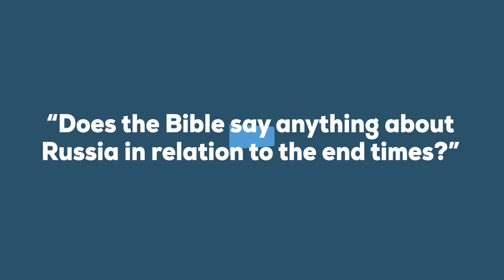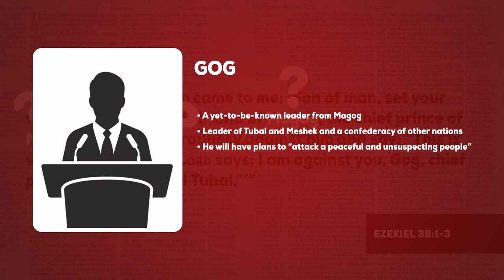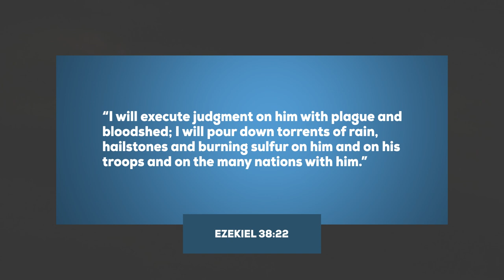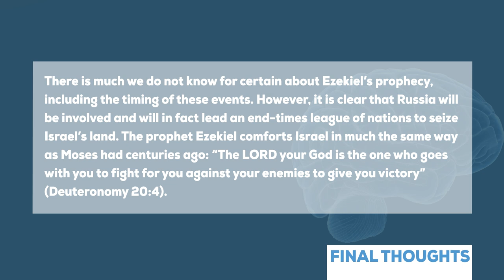Does the Bible say anything about Russia in relation to the end times?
Does the Bible say anything about Russia in relation to the end times? Does Russia’s invasion of Ukraine have anything to do with the end times? What is Russia’s role in the end times?